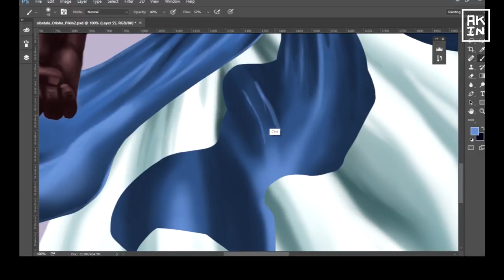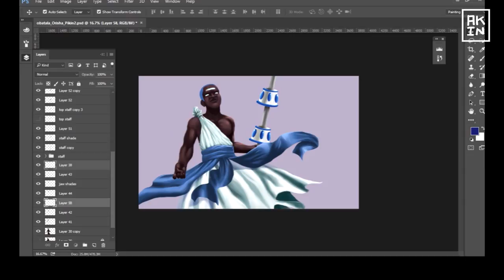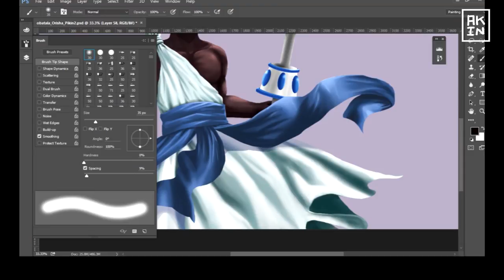Obatala fan art by Art Of Akin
My first attempt at screen recording of me painting in photoshop. I am doing a fan art of Obatala from the Orisha Pikin comic. So I sped the video up into a time lapse because painting took approximately 10 hours.
Let me know what you think or any questions you have in the comments, I promise to reply as soon as possible

Tool used:
Wacom Intous Pro